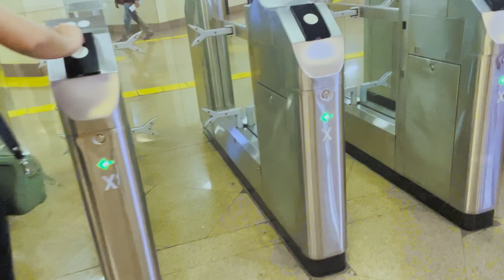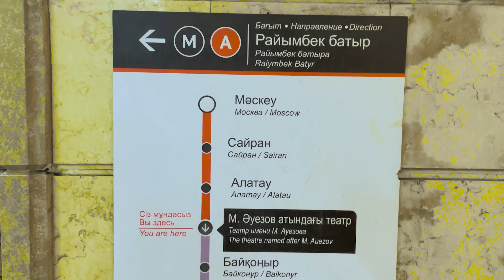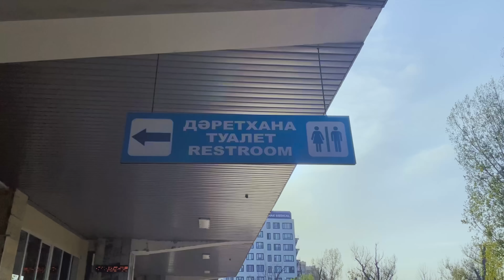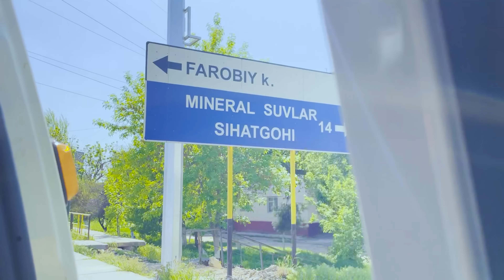Z Kazachstanu do Uzbekistanu autokarem sypialnym | 800 km nocnej podróży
Wracamy do domu! Po rocznej nieobecności znów zmierzamy do Najlepszego Kraju Świata, Uzbekistanu :)